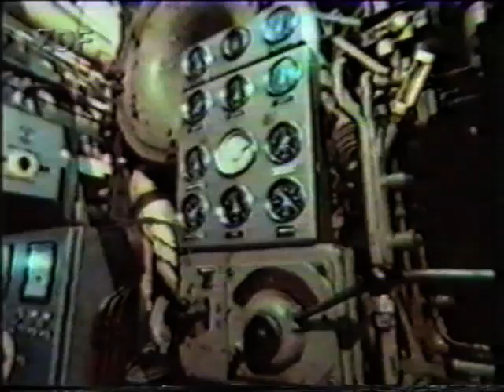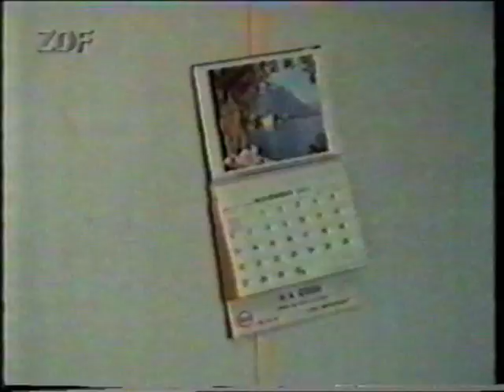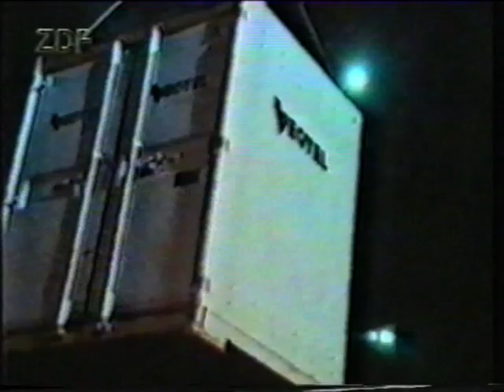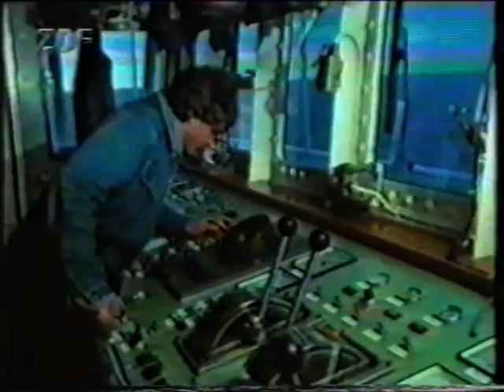Kraftprotze zur See Teil 2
Fernsehbericht über die Offshore und Öl Industrie aus den 70ern.
Tolle Bilder,Typen und Schiffe